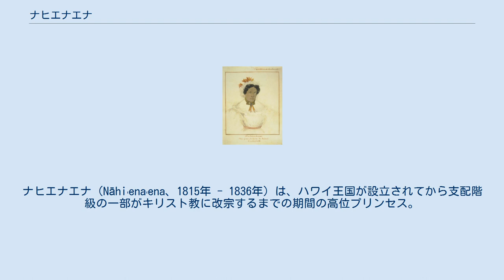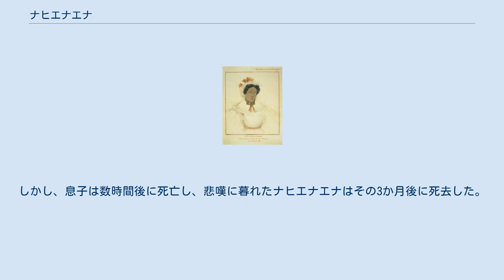ナヒエナエナ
ナヒエナエナ（Nāhiʻenaʻena、1815年 - 1836年）は、ハワイ王国が設立されてから支配階級の一部がキリスト教に改宗するまでの期間の高位プリンセス。
 ハワイ語でナヒエナエナという名前は「猛烈な激しい火」を意味する。
 ナヒエナエナは彼女の兄であるカメハメハ3世に恋しており、首長たちは結婚を強く推奨したが、宣教師たちはそれは近親相姦であり宗教的罪であると主張し、結婚に反対した。
王族の兄弟姉妹婚は、古代ハワイにおいて血統を純粋に保つ方法であると考えられていた。
ナヒエナエナの母方の祖父母も半血兄弟姉妹だった。
 当時の宣教師文化においては、ナヒエナエナを含む多くの人々はハワイの土着宗教とキリスト教の信仰の両方を実践していた。
彼女はフラなどの伝統的文化を実践したが、宣教師と同じようにラム酒も飲んだ。
しかし、彼女は多くのキリスト教の慣行に対して反抗と嫌悪を示した。
彼女は教会に奉仕することを止め、宣教師の教えを公然と拒否した。
 ナヒエナエナは実兄のカメハメハ3世と数年間寝室を共にしていた。
彼女は兄との間に息子を出産し、カメハメハ3世は息子が後継者になると宣言した。
しかし、息子は数時間後に死亡し、悲嘆に暮れたナヒエナエナはその3か月後に死去した。